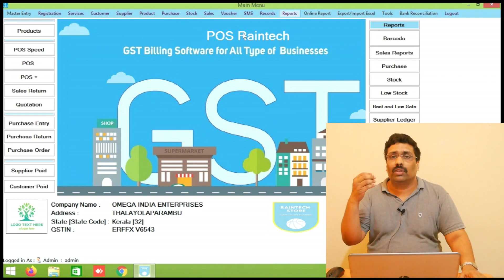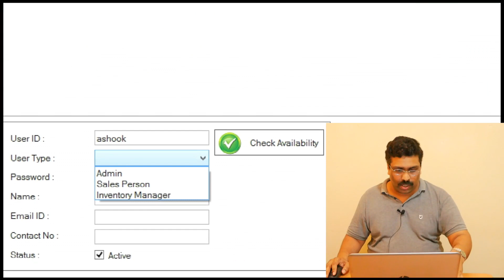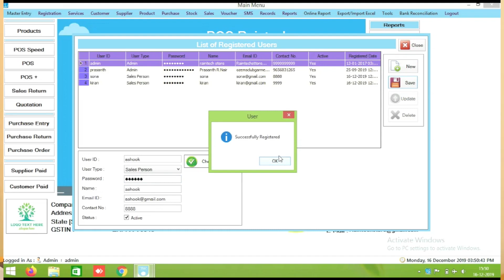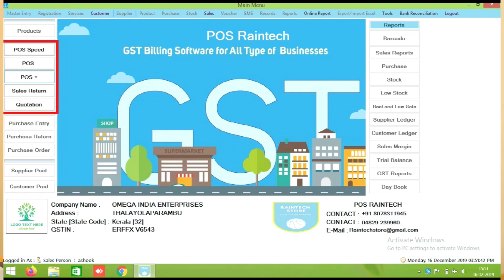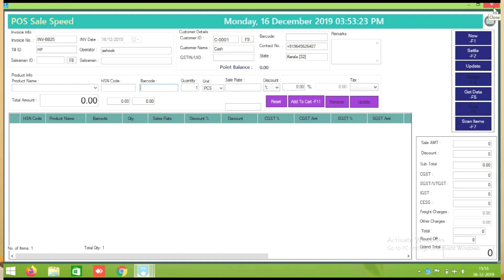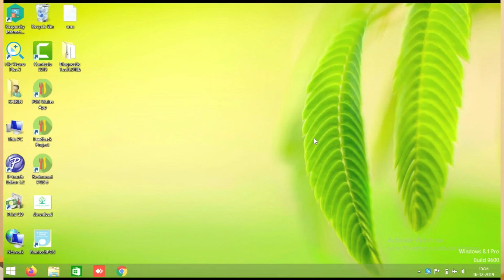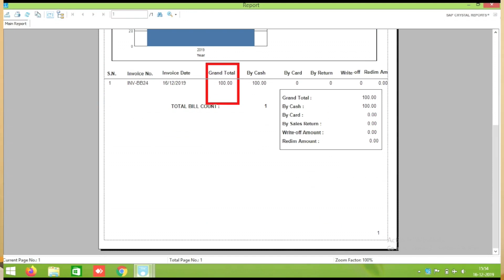billing software|| how to control sales man.Yes